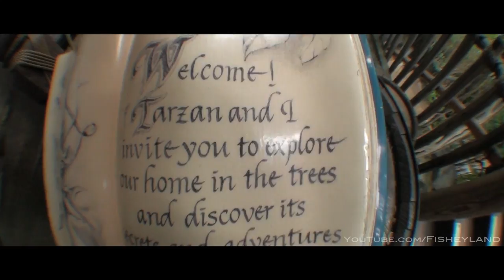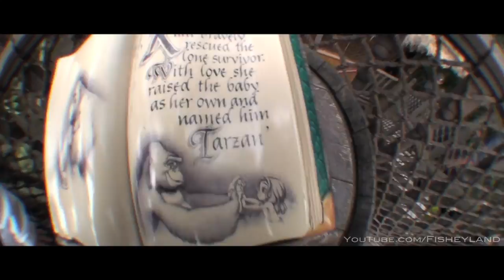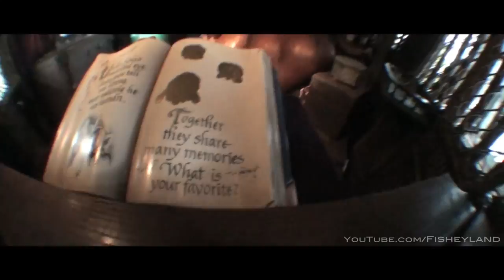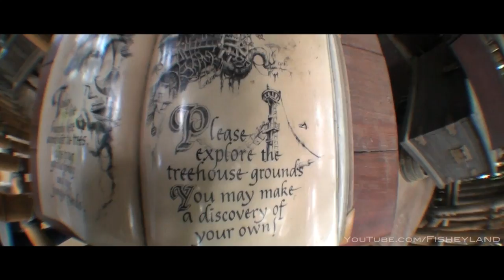Tarzan's Treehouse 1080p Disneyland, USA